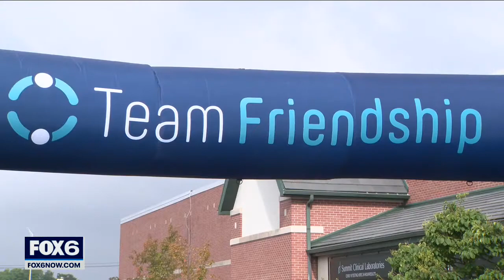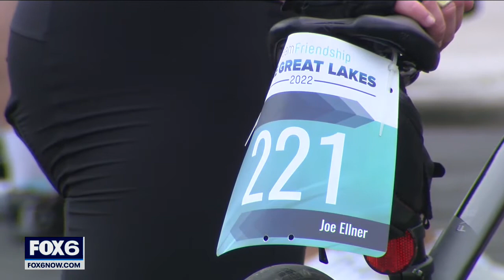Bike4Friendship: Trek to Door County to raise disability awareness | FOX6 News Milwaukee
Pedaling with a purpose, dozens of people are biking nearly 200 miles from Fox Point to Door County to support Bike4Friendship and raise money for The Friendship Circle.